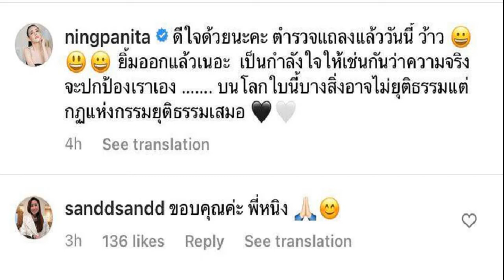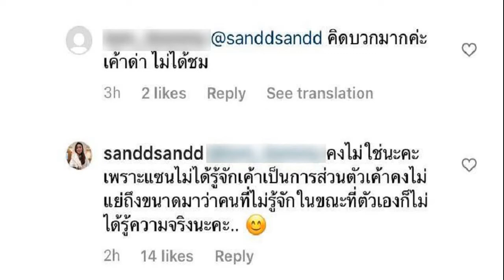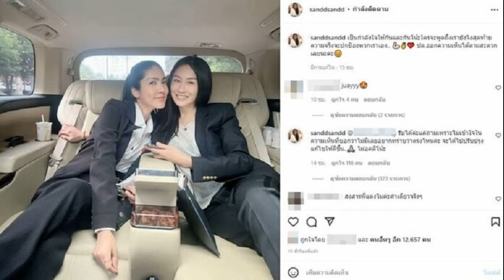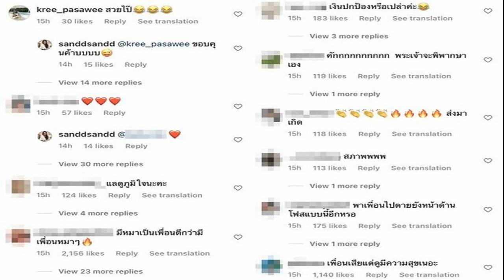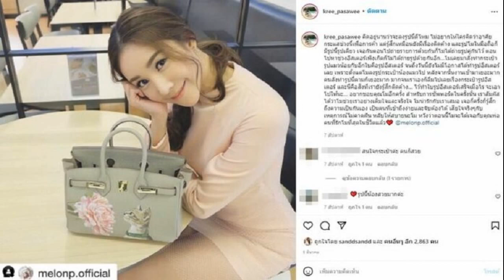'หนิง' ให้กำลังใจ แซน กระติก ลั่นกฎแห่งกรรมยุติธรรมเสมอ เจ้าตัวโผล่ขอบคุณ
‘หนิง’ ให้กำลังใจ “แซน-กระติก” ลั่นกฎแห่งกรรมยุติธรรมเสมอ เจ้าตัวโผล่ขอบคุณ ตอบกลับคอมเมนต์ ชี้ ‘หนิง’ คงไม่แย่ถึงขนาดว่าคนที่ไม่รู้จัก
เมื่อวันที่ 26 เม.ย. 2565 จากกรณี พล.ต.ท.จิรพัฒน์ ภูมิจิตร ผู้บัญชาการตำรวจภูธรภาค 1 เป็นประธานแถลงสรุปสำนวนการสอบสวนคดี แตงโม ภัทรธิดา พัชรวีระพงษ์ พลัดตกสปีดโบ๊ต เมื่อวันที่ 24 ก.พ. 2565 พร้อมแจ้งข้อหาดำเนินคดีกับคนบนเรือทั้ง 5 คน จากนั้นคุมตัวผู้ต้องหาทั้งหมดไปสำนักงานอัยการจังหวัดนนทบุรีเพื่อส่งฟ้อง
ต่อมา นายวิศาพัช มโนมัยรัตน์ หรือแซน หนึ่งในเพื่อนบนเรือ ที่เคยออกมาบอกว่า แตงโม จับขาก่อนพลัดตกเรือไป ได้โพสต์ภาพคู่ กับ กระติก อิจศรินทร์ จุฑาสุขสวัสดิ์ ผู้จัดการส่วนตัวแตงโม ภายหลังได้รับการปล่อยตัวชั่วคราว พร้อมระบุว่า “เป็นกำลังใจให้กันและกันโน้ะใครจะพูดถึงเรายังไงสุดท้ายความจริงจะปกป้องพวกเราเอง.. ปล.ออกความเห็นได้ตามสะดวกเลยนะคะ” ทำให้คนแห่เข้าไปคอมเมนต์วิพากษ์วิจารณ์กันสนั่น
ด้าน หนิง ปณิตา ธรรมวัฒนะ ที่ติดตามข่าวของ แตงโม อย่างต่อเนื่อง และเคยโพสต์ถึงเรื่องดังกล่าวอย่างดุเดือด ล่าสุดได้โพสต์ภาพแซน-กระติก ลงในอินสตาแกรม พร้อมระบุว่า “ดีใจด้วยนะคะ ตำรวจแถลงแล้ววันนี้ ว้าว  ยิ้มออกแล้วเนอะ เป็นกำลังใจให้เช่นกันว่าความจริงจะปกป้องเราเอง บนโลกใบนี้บางสิ่งอาจไม่ยุติธรรมแต่กฏแห่งกรรมยุติธรรมเสมอ ”
ด้าน แซน ได้เข้ามาคอมเมนต์ใต้โพสต์ดังกล่าวว่า “ขอบคุณค่ะ พี่หนิง” จากนั้นมีคนเข้ามาคอมเมนต์ว่า “คิดบวกมากค่ะ เค้าด่า ไม่ได้ชม” แซน จึงเข้าไปตอบว่า “คงไม่ใช่นะคะ เพราะแซนไม่ได้รู้จักเค้าเป็นการส่วนตัว เค้าคงไม่แย่ถึงขนาดมาว่าคนที่ไม่รู้จัก ในขณะที่ตัวเองก็ไม่ได้รู้ความจริงนะคะ”